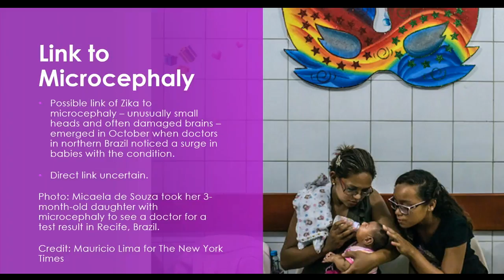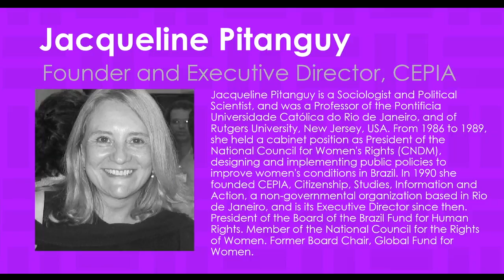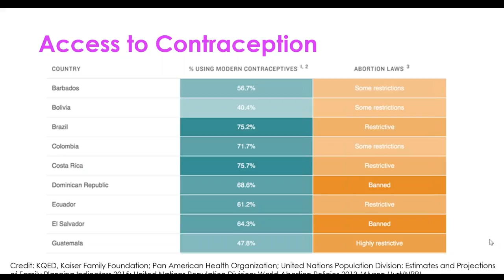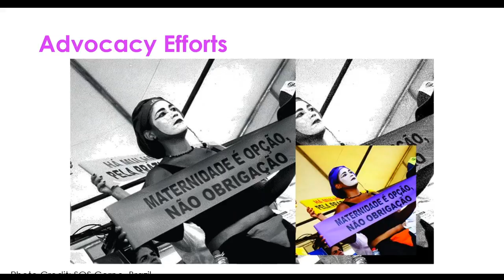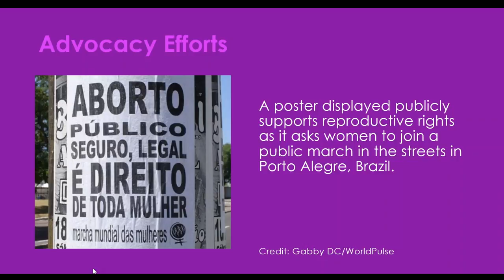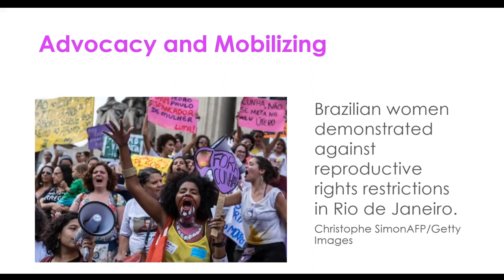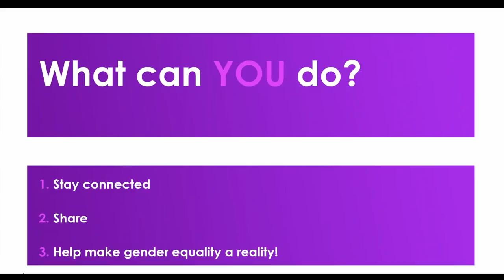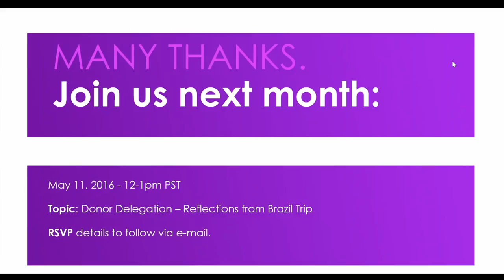Voices of Equality: Is Zika a Tipping Point for Reproductive Health/Rights in Brazil?